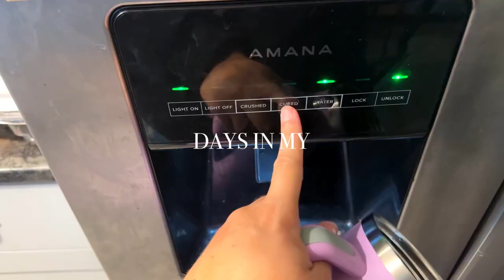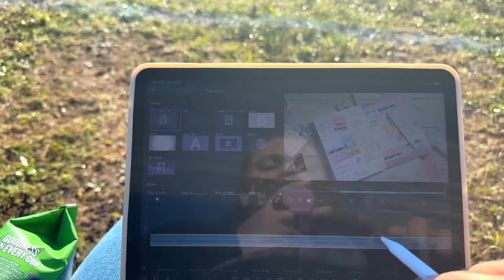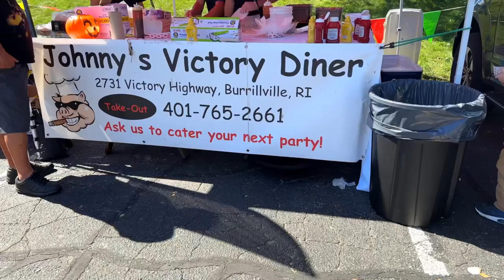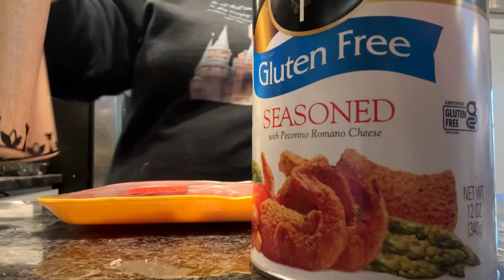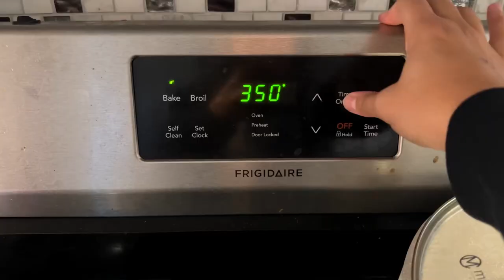DAYS IN MY LIFE HOME VLOG - Football, Local Arts & Crafts Fair & Making Mashed Potatoes From Scratch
Welcome to another days in my life! We finally had a nice day here in RI so we took advantage of it. Collin had a game and then we grab food at a couple food truck stands and idk y but I was craving homemade mashed potatoes so I made em! Enjoy the vlog and happy planning and stay magical!

✨Be sure to follow me over on my Instagram and TikTok accounts for more planner and Disney inspiration, photos, and fun!

*As an official member of the Passion Planner ambassadors team, I may receive special rewards, discounts, consideration, samples, etc. I also earn a small commission for sales made through my affiliate link.*